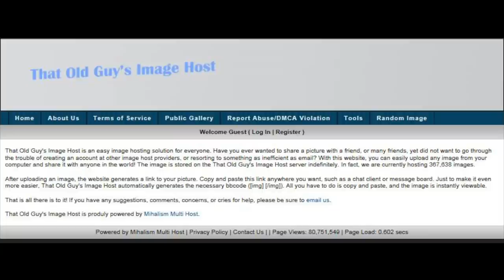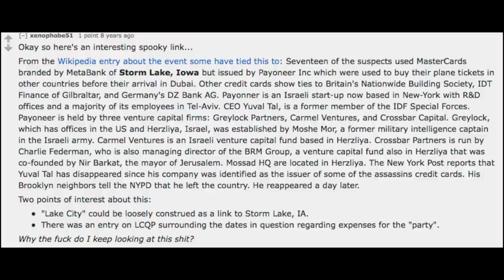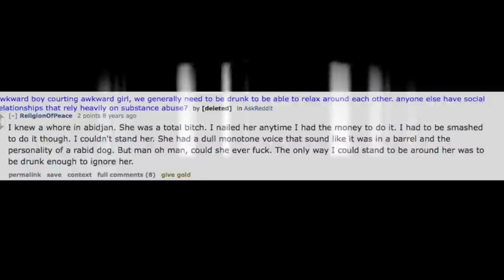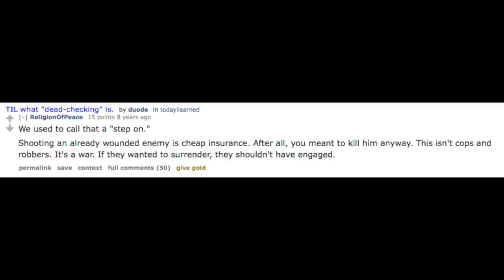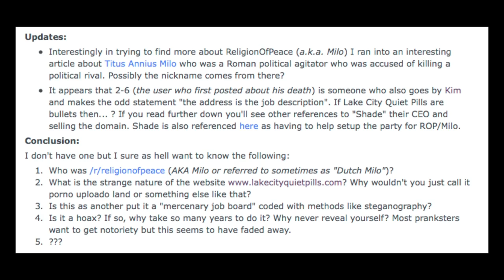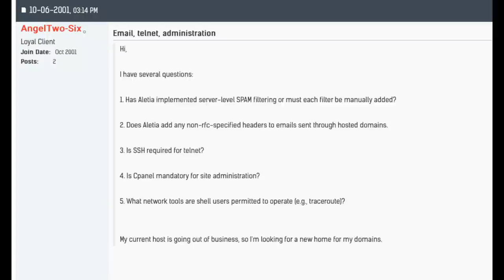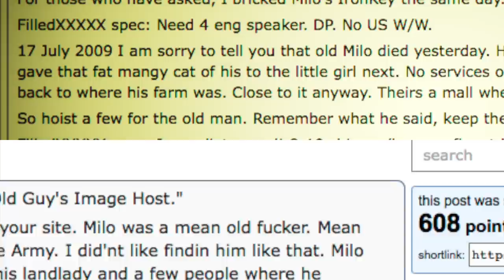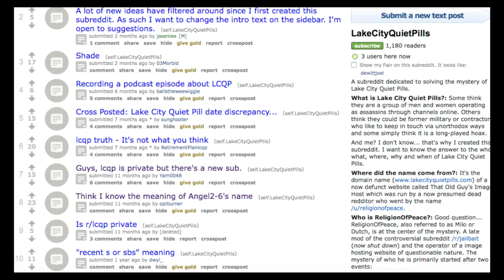Lake City Quiet Pills | Unsolved Internet Mystery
The mystery of Lake City Quiet Pills is one that has astounded the internet, and Reddit in particular, for years. It began in 2009, with the posting of u/ReligionofPeace's death, and then, creepy, mysterious messages were found hidden on his website. What those messages mean? No one knows, but many think they are assassination contracts... Let's take at look at the mystery of the Lake City Quiet Pills.